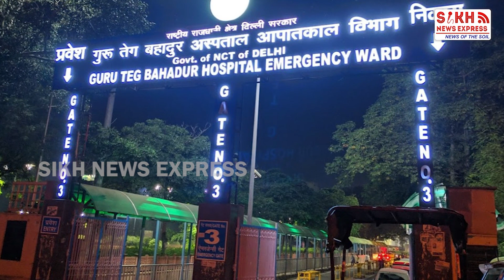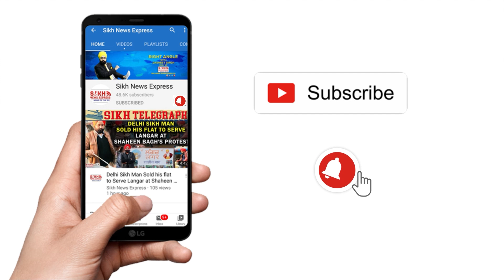Sant Seechewal ਦੀ ਨਿਹਰ ਦਾ ਪਾਣੀ ਪੀ Bhagwant Mann ਦਾ ਪੇਟ ਖਰਾਬ,Punjab ਛੱਡ Delhi Apollo ਹੋਰਿਹਾ ਇਲਾਜ਼|SNE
Sant Seechewal ਦੀ ਨਿਹਰ ਦਾ ਪਾਣੀ ਪੀ Bhagwant Mann ਦਾ ਪੇਟ ਖਰਾਬ, Punjab ਛੱਡ Delhi ਹੋ ਰਿਹਾ  ਇਲਾਜ਼ | Punjab Wire | SNE